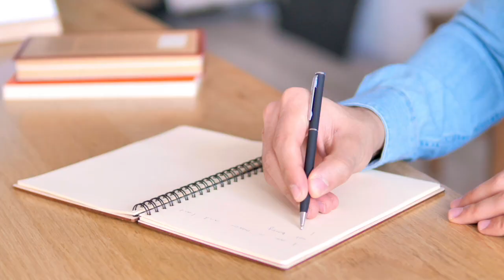Surmonter la douleur d'une rupture amoureuse